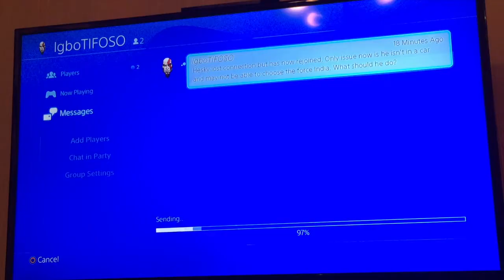OHR R7 highlights